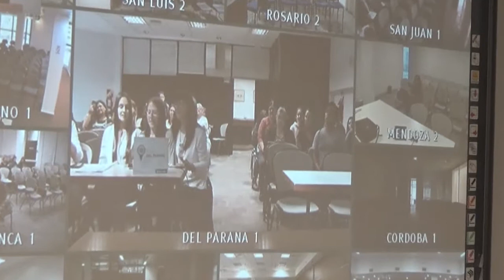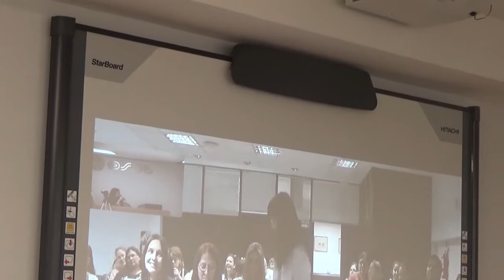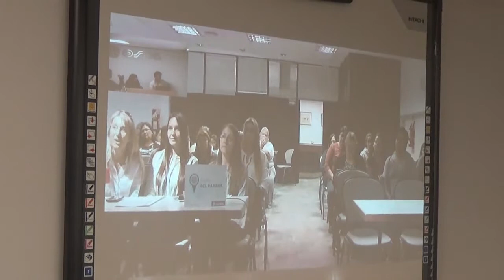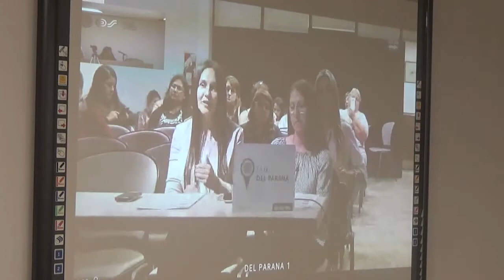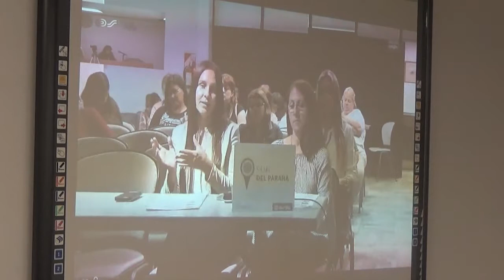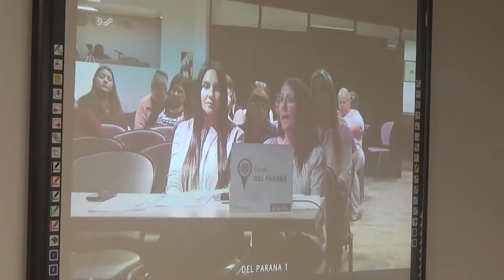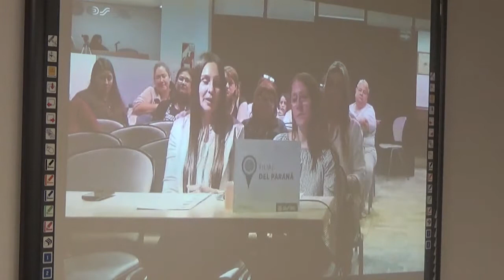Estrategias de integración pedagógica de TIC desde la biblioteca escolar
Exposición de experiencias jurisdiccionales desarrolladas en bibliotecas escolares.

Estrategias de integración pedagógica de TIC desde la biblioteca escolar en la  Escuela NINA N.° 26 “9 de Julio” de Urdinarrain
Carina Ramos, Mariela Fernández y Viviana Flegler